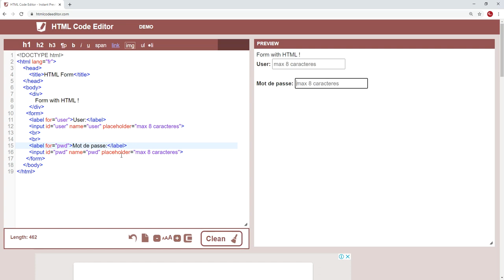Input Type Text and Password